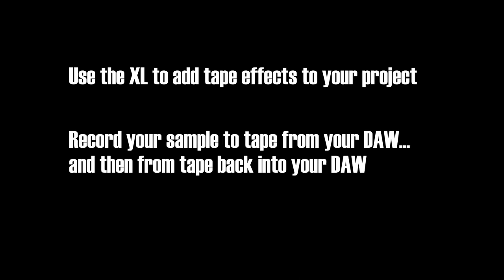10 Things To Do With A Speed Modded Cassette Player...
10 absolutely valid uses for our speed modded tape player...

Battery Operated is an experimental sound and art project with circuit-bending and cassette tapes as the main focus. Inside a backyard workshop in a small town in England, we tinker away at any junk we can get our hands on hoping to find an unintended use.

If you decide to follow us on any of our platforms, expect to see:

Workshop Hangouts, Ambient Jam & other Jams, Tear-Downs, Tutorials, Repairs, Bootsale Hunting, Tape-Loops, Everything Circuit Bending, Sound-art, Vignettes and I'll stop now because we have too many ideas.